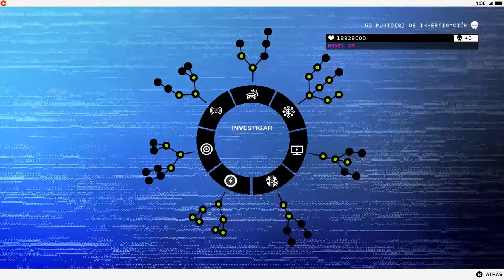WatchDogs2 2018 04 05 13 11 33 932